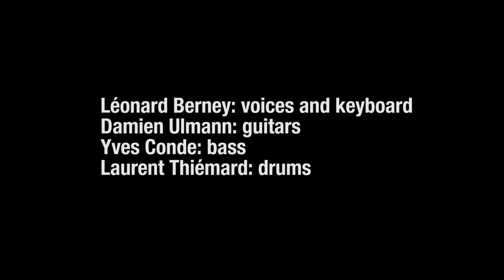Neverfall - Still i went (live at Geneva 2017)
Neverfall - Still i went - Capté lors du concert aux fêtes de Genève 2017